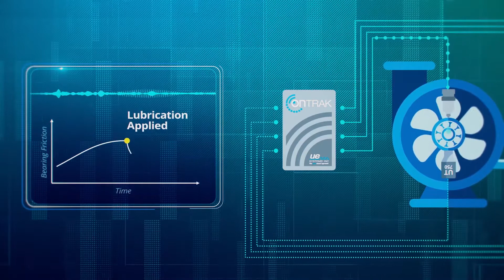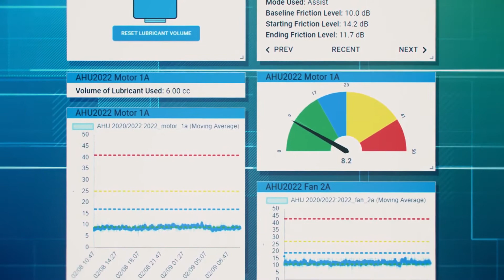OnTrak - Monitorización Remota de Rodamientos y Engrase Preciso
Para solicitar una demostración:
Juan Espejo - Responsable Regional Península Ibérica

OnTrak - Monitorización remota de rodamientos y engrase preciso desde cualquier lugar, en cualquier momento

*Simplificando la monitorización de la salud de sus rodamientos así como su engrase remoto*

OnTrak es un sistema IIoT para la monitorización de rodamientos diseñado para la identificación proactiva de las necesidades de grasa así como para avisar de problemas en rodamientos lo antes posible. Junto con SmartLube, brindará la posibilidad de realizar engrases a distancia usando como referencia la fricción de cada rodamiento. Desde cualquier lugar, en cualquier momento.

¡Más del 80% de los fallos prematuros en rodamientos son causados por problemas de lubricación!

Con OnTrak puede controlar el estado de sus rodamientos reduciendo la mayor causa de fallos prematuros: el engrase.

OnTrak es la solución que necesita para proteger su planta frente a paradas no planificadas y pérdidas de producción desde el momento en que se instala. Reciba alertas prescriptivas en tiempo real que le indicarán cuándo debe engrasar un rodamiento, cuándo comienza su deterioro irreversible y cuándo está llegando a estado de daño catastrófico.

En el momento en que OnTrak se complementa con SmartLube se alcanza la verdadera lubricación remota de rodamientos. En la mayoría de plantas no se dispone de tiempo suficiente para gestionar las necesidades de cada rodamiento. La unión de OnTrak y SmartLube puede ahorrar un 95% del tiempo necesario para llevar una lubricación óptima de rodamientos.

Debido a que OnTrak monitoriza continuamente la fricción de cada rodamiento, sabrá exactamente cuándo precisa grasa y cuánta necesita. Cuando sea necesario, SmartLube dispensará la el tipo y la cantidad de grasa correcta.

Alcanzar la excelencia en prácticas de engrase dejar de ser una tarea de alta demanda de tiempo y recursos. Lubrique sus rodamientos de manera remota desde cualquier dispositivo, sólo cuando sea realmente necesario, y aportando la cantidad de grasa precisada.

Parámetros de engrase prescriptivos de vanguardia

No se necesita de cálculos ni análisis manuales. Las alertas predefinidas se basan en el nivel de referencia del rodamiento para poder identificar, de forma precisa, cuándo se necesita grasa y cuánta se necesita, así como para identificar cuando un rodamiento entra en fase de daño irrevesible.

Diseñado para ser un sistema abierto

Diseñado para encajar con sus sistemas de gestión de datos, dispone de múltiples protocolos de comunicación. OnTrak puede comunicarse con cualquier sistema de gestión y aplicación basada en la nube.

Asumible

Concebido para aplicaciones industriales, sin necesidad de mantenimiento, incluso en los sensores. Éste hecho, junto con el bajo nivel de inversión inicial requerido y la posibilidad de ampliarlo desde un solo sensor a miles de ellos, da lugar a que el coste total del sistema sea inferior al de otros sistemas de monitorización tradicionales.

Nube UE Insights

UE Insights Cloud es una plataforma de gestión opcional, preconfigurada y totalmente personalizable, que permite visualizar cada máquina y punto de inspección en sus paneles de control personalizables a través de cualquier dispositivo con conexión a internet, mediante el uso de un navegador web. Reciba alertas según criterios de su propia elección.

Con este Sistema IIoT para la monitorización de la condición de rodamientos, las paradas no planificados y los problemas de lubricación serán cosa del pasado.